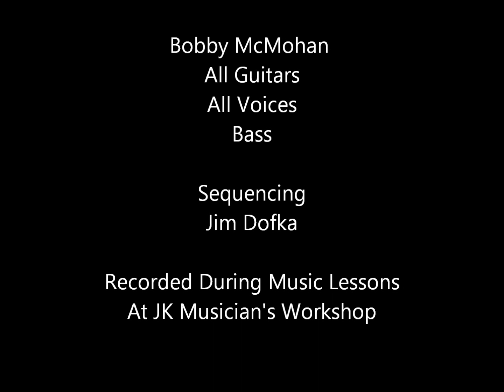BobbyMcMohan - Covering The Beatles Classic Come Together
Bobby McMohan - all guitars, bass and vocals covering the song Beatles classic - Come Together. Bobby has been a longtime music  student at JK Musician's Workshop(Washington, Pa). Bobby is now off to College in Chicago, we wish this talented young man much success! Hope you enjoy the track as much as we do.